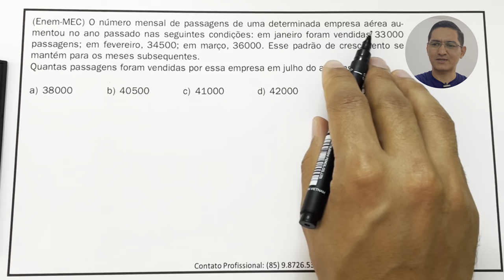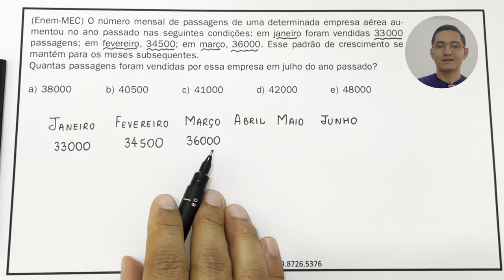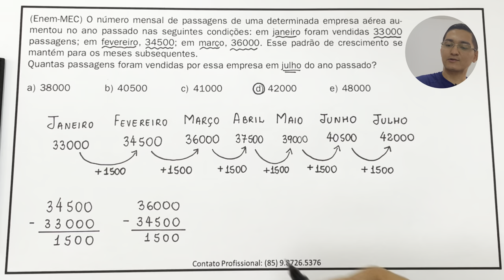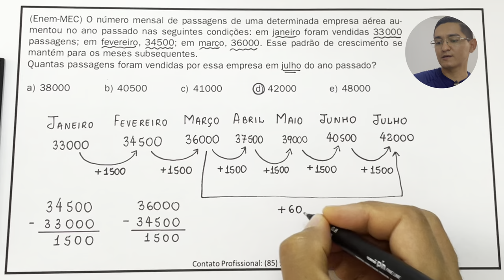ENEM - O número mensal de passagens de uma determinada...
Olá, amigos! Professor Demóclis Rocha aqui.
Neste vídeo, apresento uma resolução para uma
questão de Matemática do ENEM.